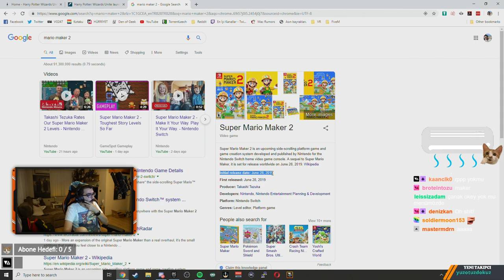Videoyun-Super Mario Maker 2 Toughest Story Levels So Far İzliyor